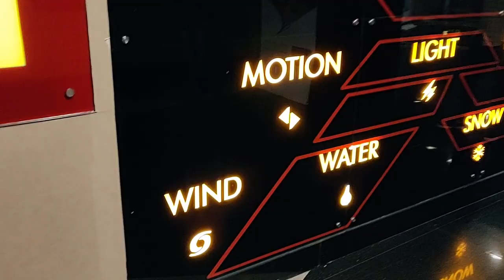4DX Experience in PVR Phoenix Market City Pune | First Man Movie Review | ityaadi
We suddenly planned to go 4Dx 2d movie (First Man) at PVR Phoenix Market City, Viman Nagar, Pune. We went for the 6:00 pm show. It was a great experience and we had a lot of fun.

Peace Out ✌️